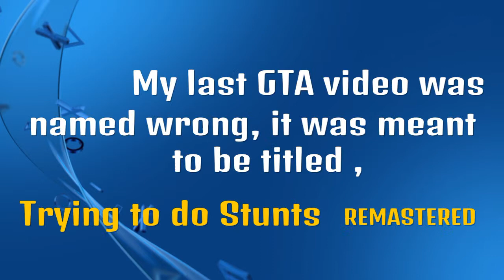GTA V | Thug Life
Thug Life in GTA V.